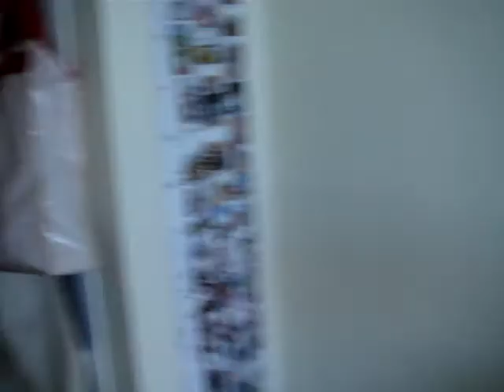at home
chez nous Miami beach